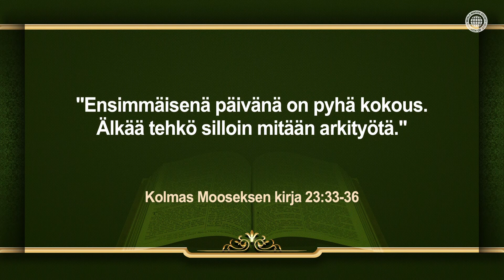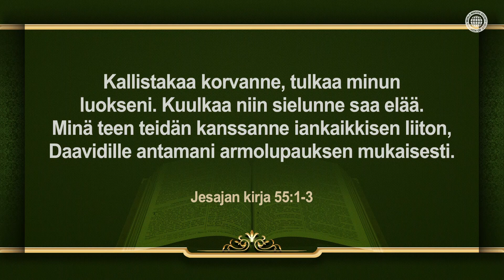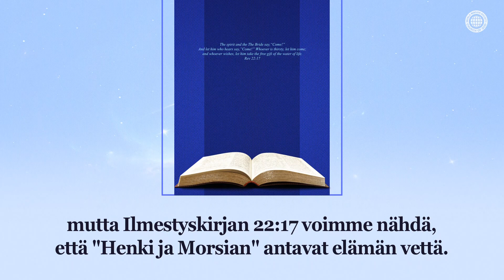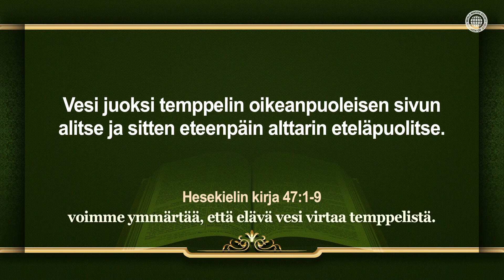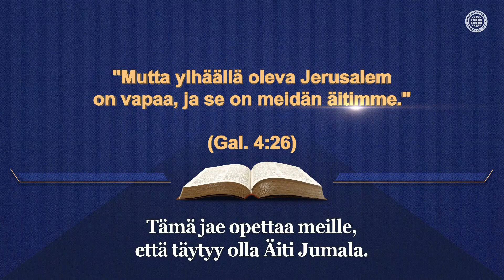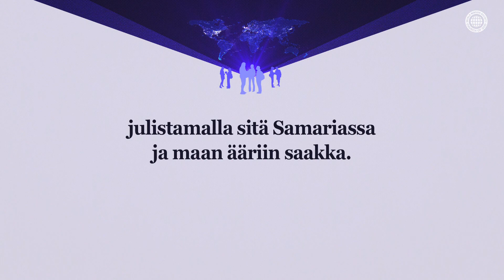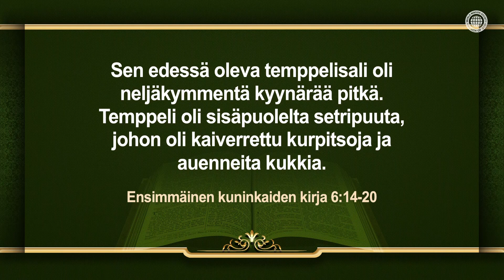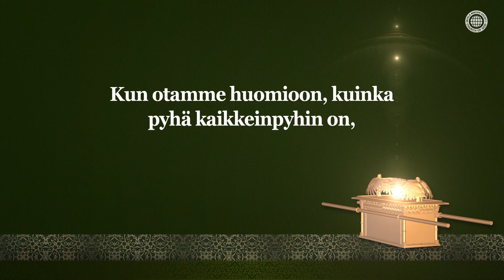Jumalan Pyhän Hengen siunaus 【 Jumalan seurakunta maailman lähetysyhteisö】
Elämän vesi virtaa Jerusalem temppelistä
Vanhan testamentin lehtimajanjuhla, jota vietettiin temppelin rakentamisen muistoksi, on varjoa ja sen todellisuus on Uuden testamentin lehtimajanjuhla, jossa Jumala antaa myöhemmän sateen Pyhän Hengen elämän vetenä. Tämä osoittaa, että kaikkien ihmisten täytyy tulla Äiti Jumalan luo, jota Jerusalem temppeli edustaa, jotta he voivat saada myöhemmän sateen Pyhän Hengen ja pelastuksen.

Isä Jumala ja Äiti Jumala asuvat Jumalan seurakunnassa
Ainoastaan Jumala voi antaa ihmiskunnalle elämän veden. Niinpä Henki ja Morsian, jotka antavat elämän veden lahjan lopun aikoina, ovat Isä Jumala ja Äiti Jumala.

Ilmestyskirja 22:17
Henki ja morsian sanovat: "Tule!" Joka kuulee, sanokoon: "Tule!" Ja joka janoaa, tulkoon, ja joka tahtoo, ottakoon lahjaksi elämän vettä.

[Tämän videon tekijänoikeudet on varattu World Mission Society Church of God:ille. Luvaton kopiominen tai jakelu on kielletty.]